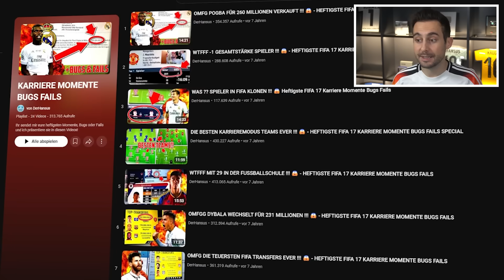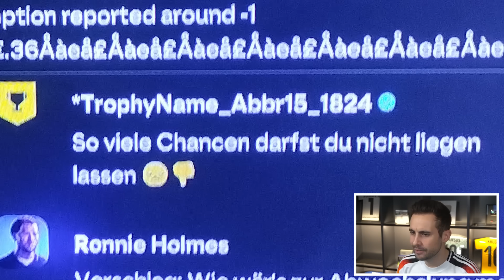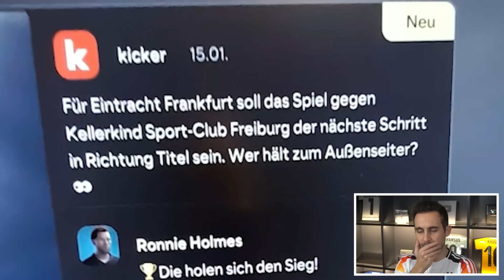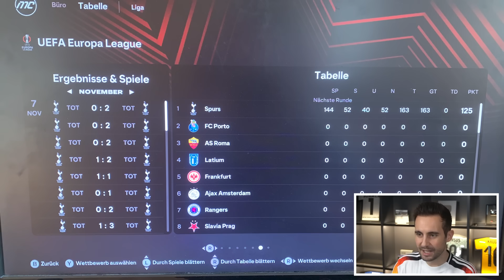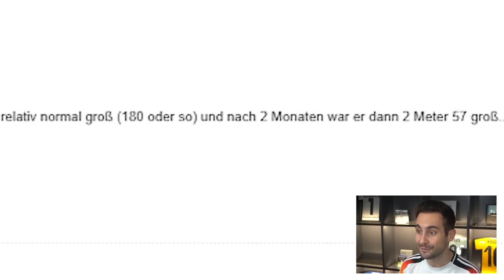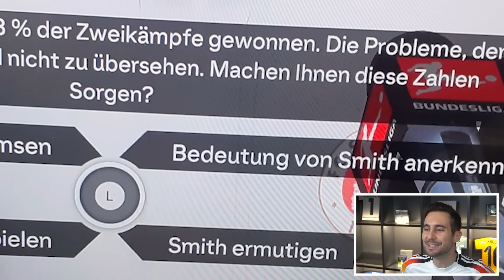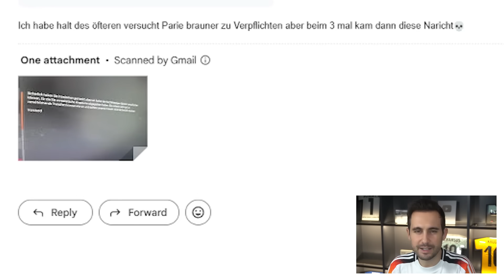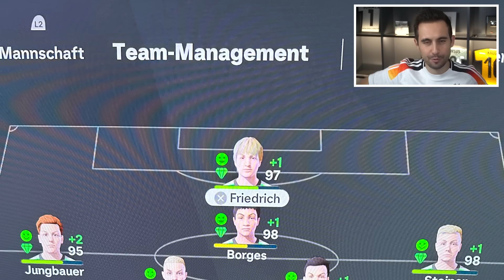Die HEFTIGSTEN FC 25 Karriere Momente Bugs Fails!! 💀😂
Ich zeige euch endlich mal wieder die heftigsten Bugs, Fails und Teams aus den EA FC 25 Karrieren meiner Community!